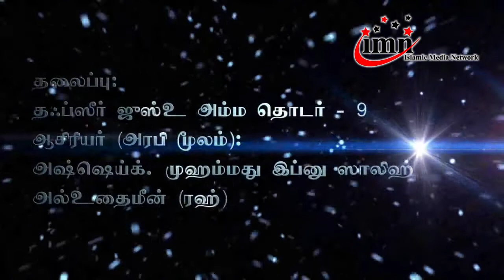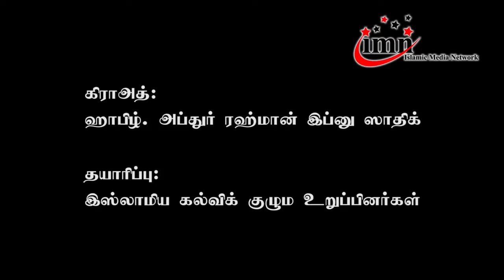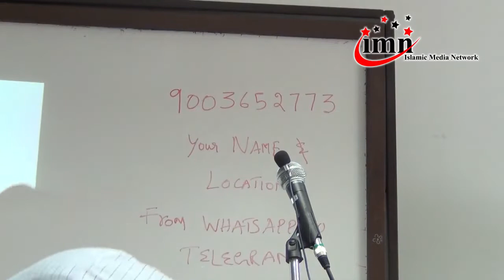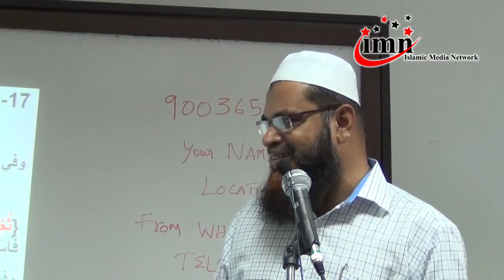தஃப்ஸீர் சூறத்துந் நாஜிஆத்_ᴴᴰ ┇ அத்தியாயம் - 79 ┇ Part - 02 ┇ As-Sheikh Dr.Mubarack Madani, Ph.D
As-Sheikh Dr. ML Mubarack Madani, M.Sc. In Clinical Counselling, Ph.D

🎓 அஷ்ஷேய்க் கலாநிதி முபாறக் மதனியின் உத்தியோகபூர்வ Telegram குழுமத்தில் நீங்களும் இணைந்திடுங்கள்.

Dr.Mubarack Madani was born in Sri Lanka, in 1973.
- He completed his first Islamic studies and Arabic at Dharuth Thowheed Assalafiyya Institute in 1992.
- B.A. (Islamic Law) from the College of Islamic Law (Sharee’aa) at the Islamic University of Madeenah in 1999/2000. At the University of Peradeniya, Sri Lanka ,
- Faculty of Arts he completed a M.A. in Islamic Civilization in 2006
- In the department of Arabic and Islamic Studies at the University of Madras, India, he completed a Ph.D. in Islamic Civilization in 2015.
- 2001 up to 2005 he worked as a Dhayee (Preacher) in the Islamic Cultural Center (ICC) Dammam
-  In 2008 he has founded and directed the Dharul Hudha Ladies College for Arabic & Islamic studies in Maruthamunai, Sri Lanka.
- Dr.Mubarack Madani is the president of Islamic Propagation Center (IPC), Maruthamunai, Sri Lanka.